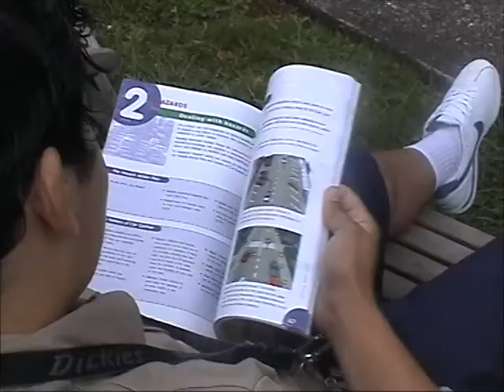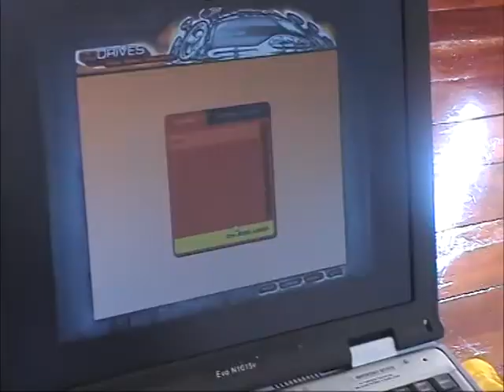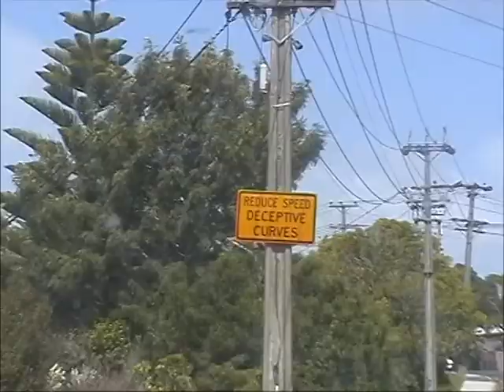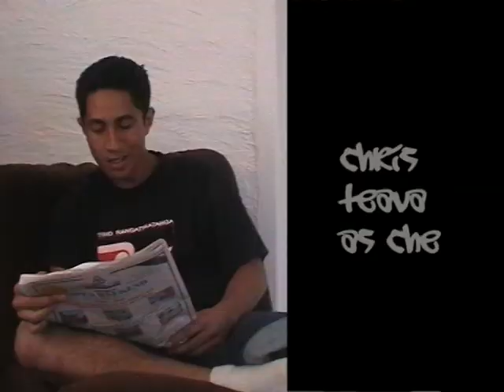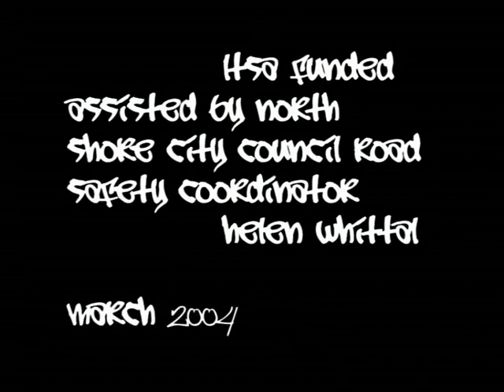Skillz - a short film done in March 2004 about driving safely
Written by Ngaire Te Tai

Maikara Painting - Matt
Chris Teava - Che
Keith Te Tai - Uncle Pat
Kahuratai Painting - Levi
Filmed & edited - Ruth Lemon

Houseowner - Lauren Clarke
Seatbelt safety - Kereti and Poutiriao Te Tai

LTSA funded  and assisted by North Shore City Council Road Safety Coordinator Helen Whittal